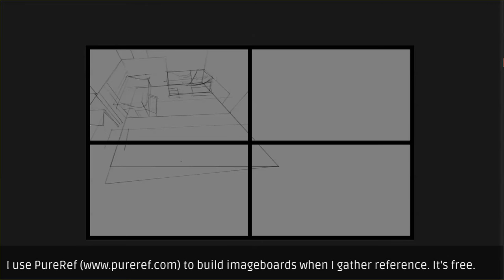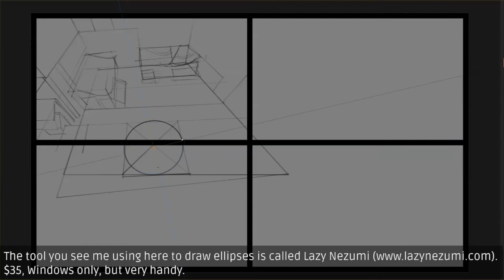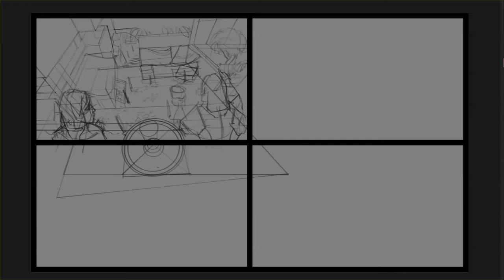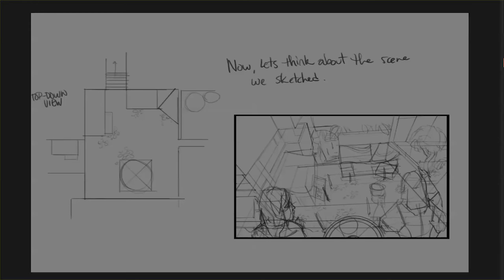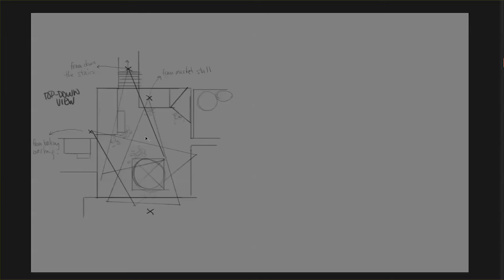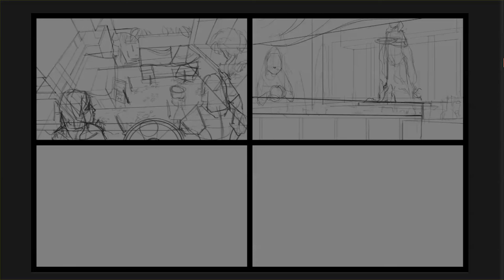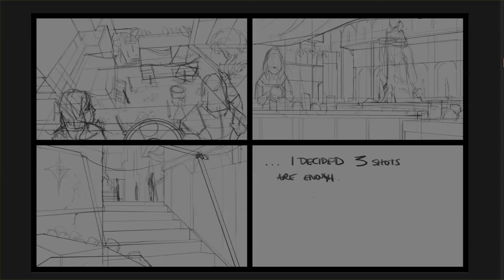Lesson 15 Demo: Exploring an Environment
A demo from Lesson 15: Exploring an Environment.

Drawabox is a website geared towards sharing structured lesson plans and concrete exercises for learning the fundamentals of drawing and beyond, all for free. We are supported by donations from those who can afford to, so everyone has a chance to learn, no matter their financial situation.